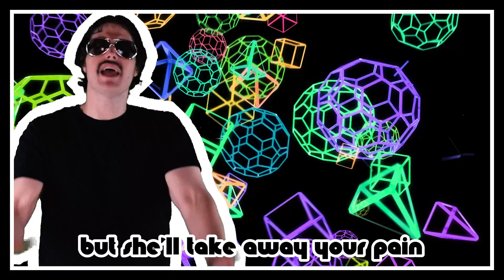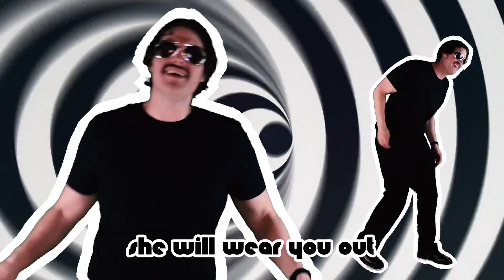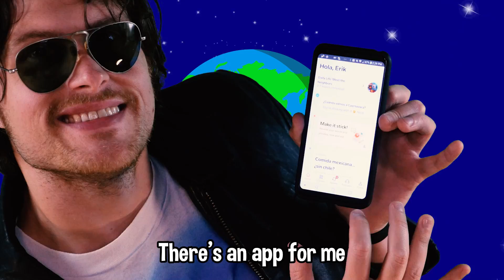Hot Dad - Livin' La Vida Loca (Synth Funk Cover)